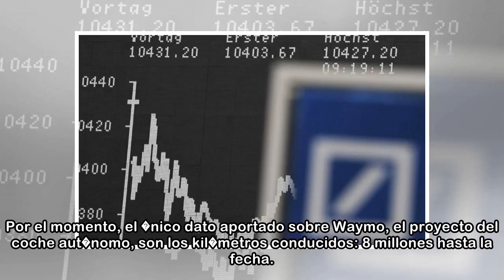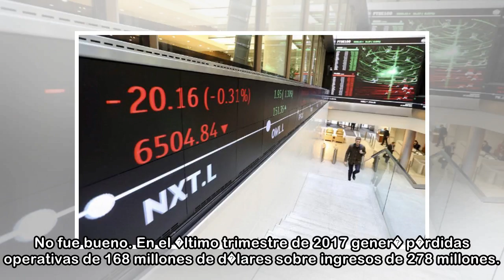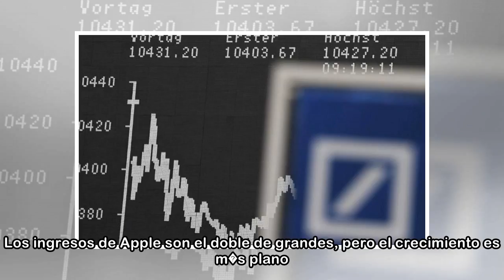Lex FT: Alphabet no contiene el gasto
25 abr. 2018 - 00:19Sede de Google. Bloomberg NewsEXPANSI�N Para los taca�os, y para algunos ahorradores, hay partidas del gasto de Alphabet que parecen muy elevadas. La matriz de Google acaba de comp...